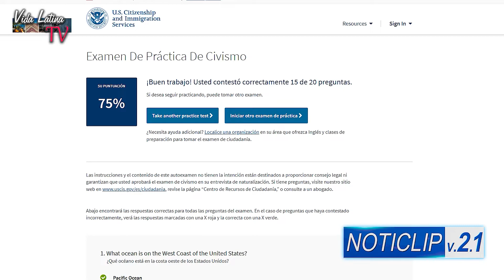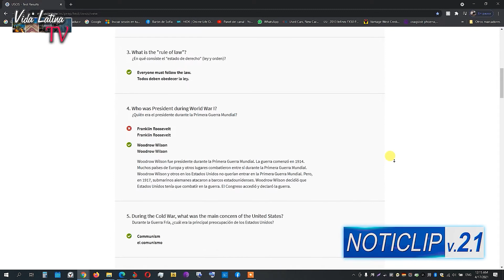Examen de Ciudadania Norteamericana - Preguntas 2022 - NOTICLIP V.2.1| S02 E01.5